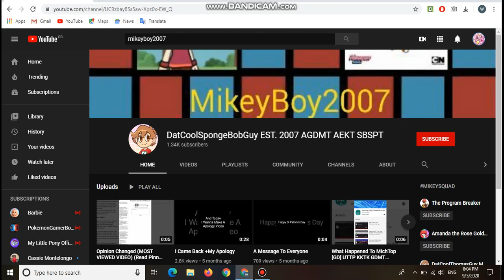DatCoolSpongeBobGuy EST. 2007 AGDMT AEKT AKA MikeyBoy2007 or Mikey Puppet SBSPT Parody